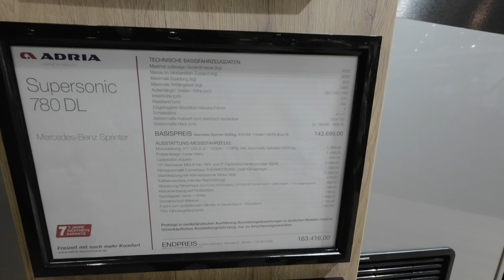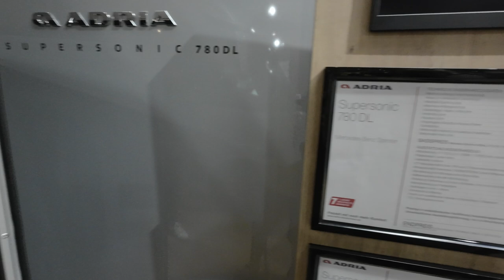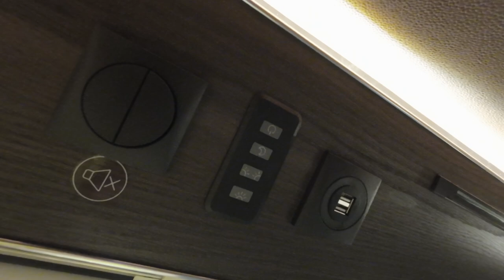Adria Supersonic 780 DL - nicht unser Geschmack - Nr. 286/7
Wir kehrten nochmal zu Adria zurück, obwohl wir schon im vergangenen Jahr nicht sonderlich begeistert von dem Fahrzeug gewesen sind.
Es ist definitiv nicht unser Geschmack! Allerdings fand das Fahrzeug reges Interesse, über Geschmack lässt sich eben nicht streiten.
Bildet euch gerne eure eigene Meinung.